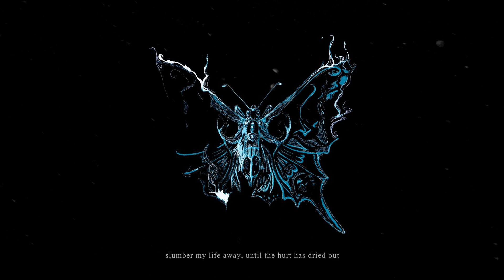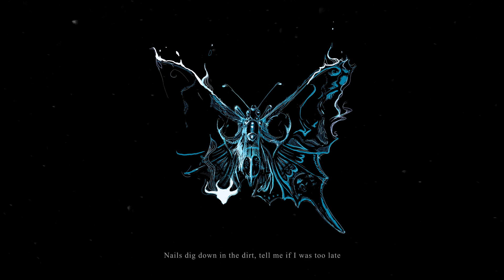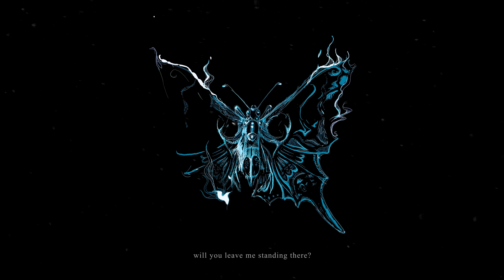Hibakusha - Discovery (OFFICIAL SINGLE STREAM)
Official Single Stream for 'Discovery' by Dutch metalband Hibakusha from Haarlem.

'Discovery' was recorded, mixed and mastered by Jaap van der Kleijn at Shoelace Productions.

Artwork and animation by:
Tessel Dekker (Segolia Design)

Hibakusha is:
Twan Driessen - Vocals
Ruben Leendertse - Guitars
Jochem Kok - Guitars
Sjoerd Folkeringa - Bass
Eddo van den Bos - Drums